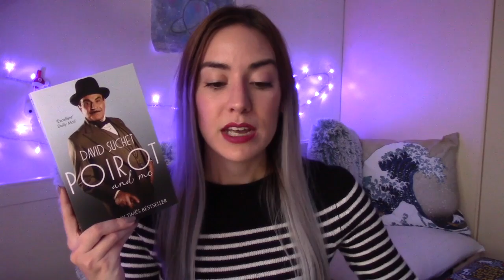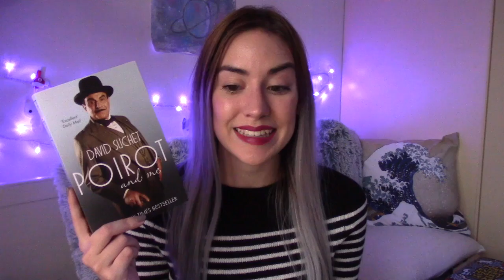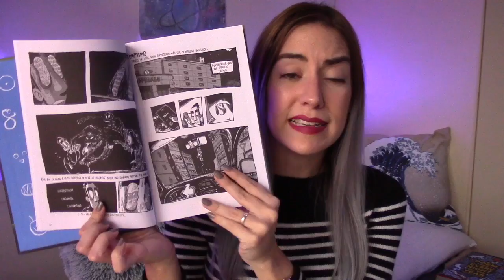ULTIME LETTURE #2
Ecco tutti i libri e fumetti che ho letto recentemente! Voi cosa ne pensate?

“Le cesoie di Busan” Karen Waves
Il seguito: “Il titolata di Bassano”

"Poirot and me" Savid Suchet
La serie tv

"Milk and honey" Rupi Kaur

"Maus" Art Spiegelman

Per ogni acquisto Amazon mi darà una percentuale che potrò usare per migliorare il canale e acquistare nuovi fumetti/libri di cui parlarvi. Un immenso grazie ♡